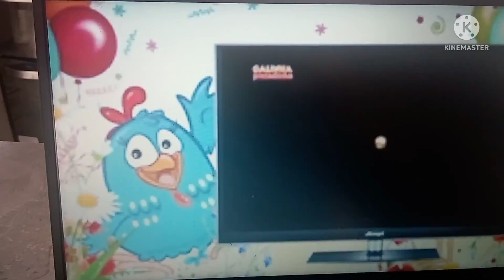Galinha Pintadinha 4 ESP